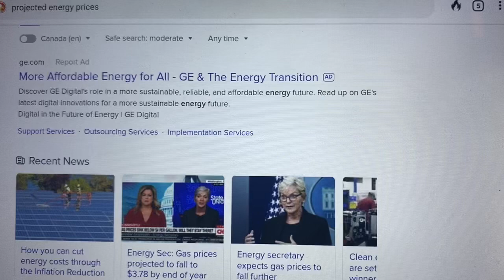America and Canada projected energy prices on old power plants